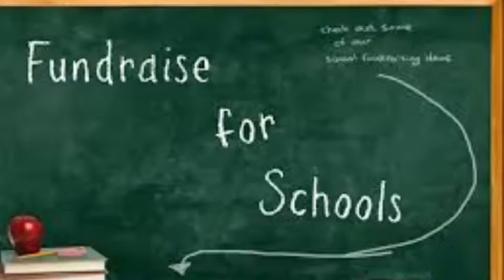Three Cups Of Tea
ELA 1